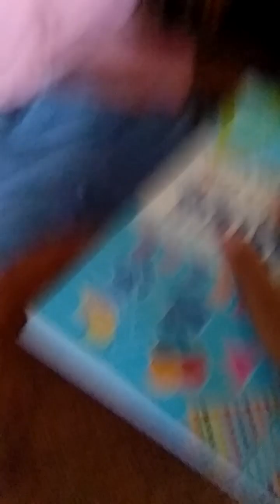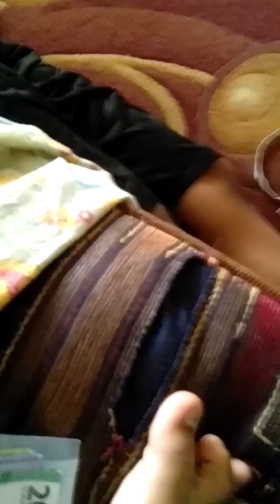main supermarkt supermarkt an btw aku bikn video ny sndiri an lo jdi abng supermarkt ny itu aku diri